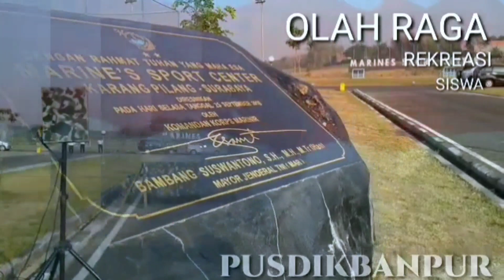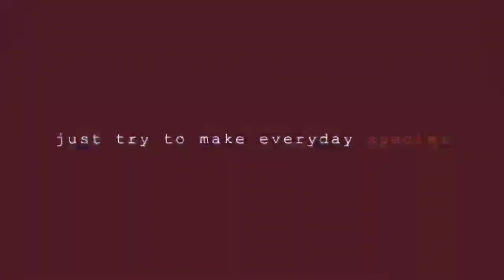Kenangan Tidak pernah hilang saat di sekolah walau berbeda dengan sekolah umum